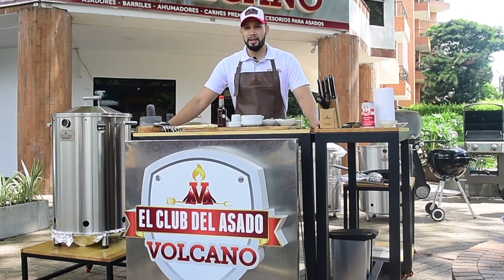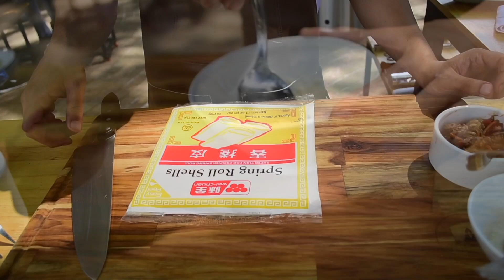Spring Rolls al barril con 🌋 Volcano Asadores 🔥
🔥 Ingredientes:
150 gr. Carne de cerdo molida
20 gr. Cebolla roja en plumas
5 gr. Pasta de ajo
10 ml. Salsa de soya
20 gr. Pimentón en juliana
20 gr. Zanahoria en juliana
C/N Aceite de girasol
10 gr. Raíz China
C/N Pimienta
C/N Sal
C/N Aceite de ajonjolí
3 hojas Masa para spring rolls
C/N Agua
2 cucharadas Harina de trigo
C/N Mantequilla

 🔥 Procedimiento:
Para iniciar nuestra preparación debemos tener nuestro barril a una temperatura de 180° a 200°c. Ponemos nuestra parrilla superior y un sartén a precalentar.

Una vez calentamos el sartén agregamos aceite de girasol, cebolla, zanahoria, pimentón, sal, pimienta, ajo en pasta y salteamos o mezclamos muy bien, agregamos la carne de cerdo molida previamente salpimentada y seguimos mezclando para sellar la carne, ponemos salsa de soya, raíces chinas y finalizamos con aceite de ajonjolí, mezclamos, retiramos del fuego y dejamos enfriar para poder rellenar nuestros spring rolls.

Procedemos a rellenar nuestros spring rolls y para esto primero debemos hacer una mezcla de harina de trigo y agua hasta obtener un engrudo. Una vez hecho esto pasamos a destapar nuestra masa de spring rolls, tomamos 3 hojas de la masa y cada hoja la dividimos en 4 partes formando cuadros pequeños. Tomamos 2 cuadros y unimos las puntas con engrudo.

Rellenamos y enrollamos pegando las puntas sobrantes con la mezcla de harina. Una vez terminemos de rellenar nuestros spring rolls, le aplicamos mantequilla fundida con ayuda de una brocha y llevamos al barril sobre la base para pizza a una temperatura de 180°c por 5 minutos. Pasado este tiempo retiramos del fuego y servimos.